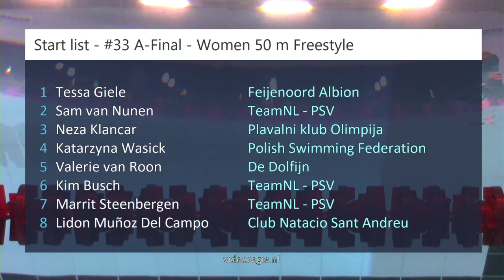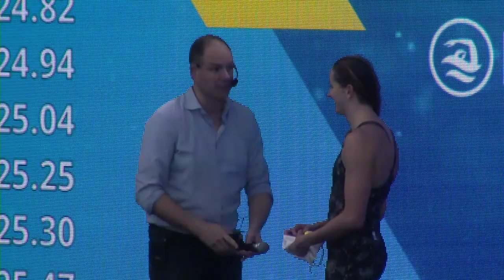#33 A-Final - Women 50 m Freestyle - RQM 2023 | Zwemmen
RQM 2023 - #33 A-Final - Women 50 m Freestyle